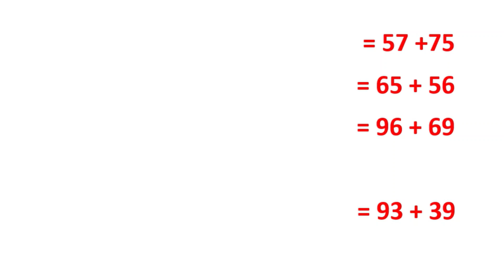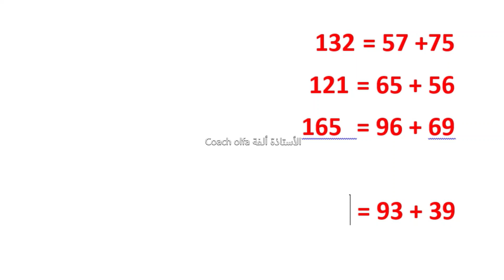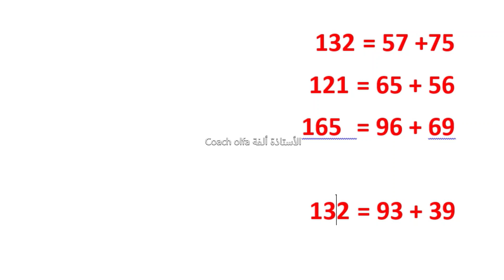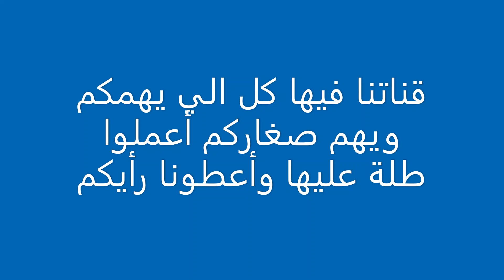مهارة جمع الأعداد علموها لأبناءكم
علم ابنك جمع الأعداد بسرعة الصاروخ يتحصل على النتيجة في ثانية شاهد الفيديو كامل لتعرف متى تستعمل القاعدة وكيف تستعملها

فضلا وليس أمرا اشتراك_مجانا_بالضغط_على_الجرس_الكل_لايك_تعلق-نشر-لتصلك_الفيديوهات
الأستاذة_ألفة_Coach_olfa#
 قناتنا اسمها: ostedhaolfa@